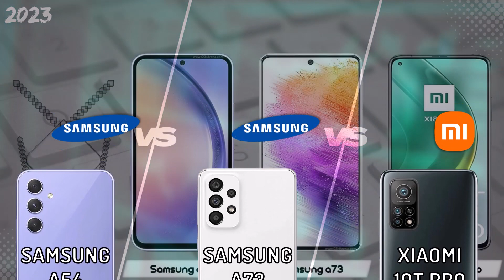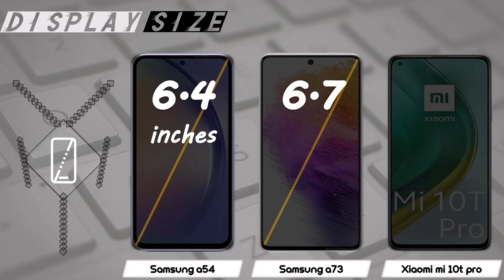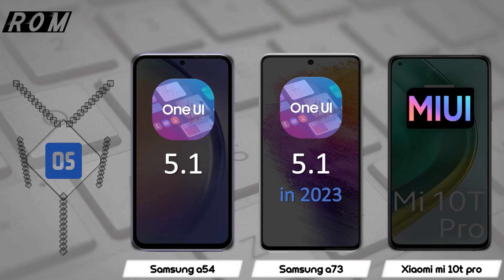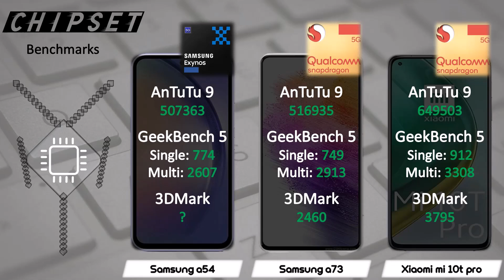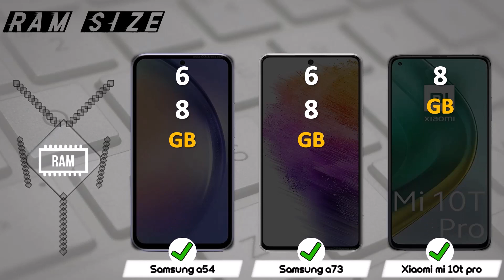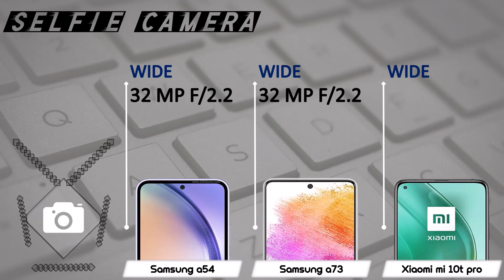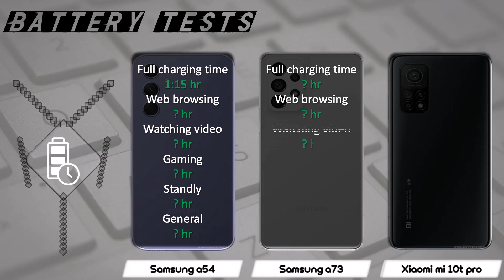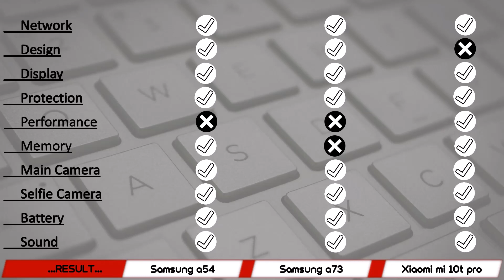SAMSUNG A54 VS SAMSUNG A73 VS MI 10T PRO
Comparison of SAMSUNG GAALXY A54, SAMSUNG GALAXY A73 and XIAOMI MI 10T PRO 5G